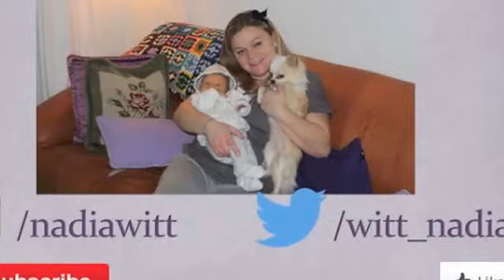Zoe is walking (Day 11 of our daily vlogs in December 2016)